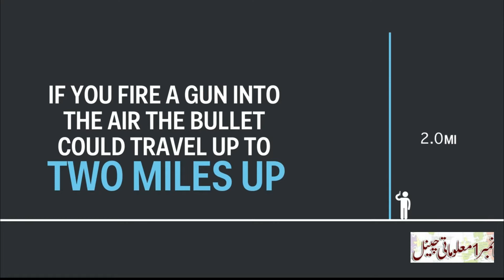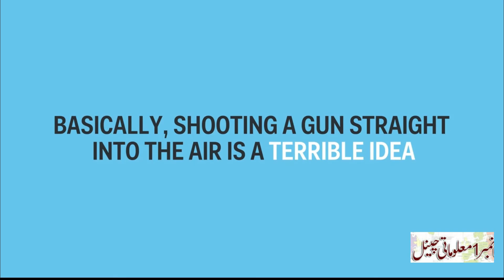جب آپ ہوا میں فائر کرتے ہیں تو کیا ہوتا ہے.What happens when you fire in the air?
What happens when you fire in the air?
?جب آپ ہوا میں فائر کرتے ہیں تو کیا ہوتا ہے
How damaging it can be to fire in the air?
ہوا میں فائر کرنا  کتنا نقصان زدہ ہو سکتا ہے